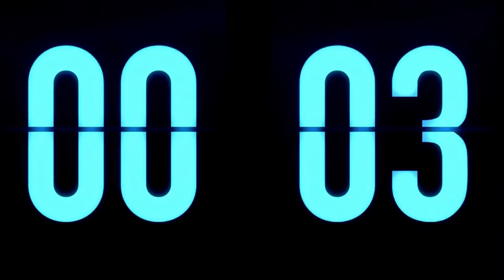Testigo de Jehová descubre la Verdad en la Iglesia Católica | Testimonio